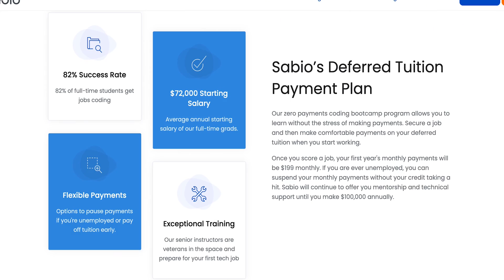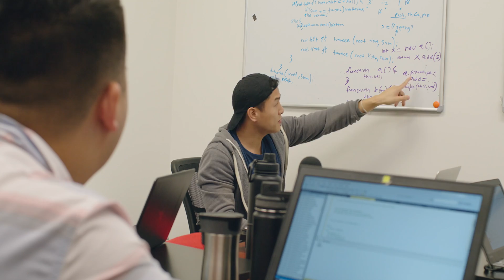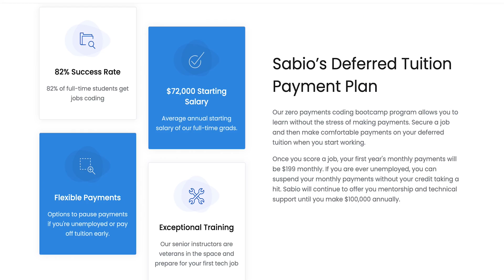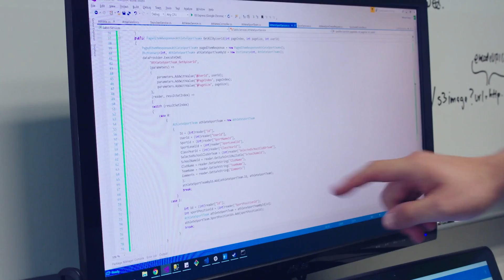Rob's Success Story | Learn To Code Without Paying Until You Get A Job | Sabio Coding Bootcamp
A veteran, Rob didn't know where to take his career and had no money to find out. He did Sabio's deferred payment program: pay no tuition until you get a job with a decent salary. Barely knowing how to use a computer before going to Sabio, he got a great paying remote job right after graduating salary and "doesn't worry about money anymore, ever." This story could be yours and you don't have to put any money down to make it happen.

🔥 Learn to be a SoftwareEngineer in 6 months 🔥

Sabio is an innovative, in-person, software-engineering program in SoCal for the exceptionally motivated.

Master one of the most in-demand tech skills in only a few months and become a Web Developer today.

Directed & Edited by Sassy Mohen
Cinematography & Color by Holly Johnson

'Fish on Land (Instrumental Version)'
Written by Blood Red Sun

'After Glow (Instrumental Version)'
Written by Gracie Grey